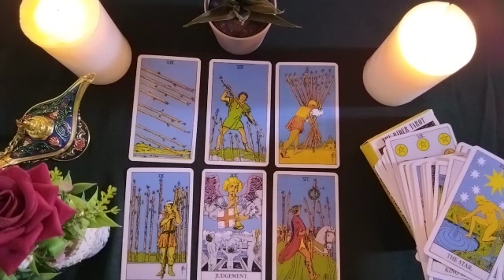SCORPIO⬛THIS PERSON🤥 WILL BE THERE FOR A GOOD TIME NOT FOR A LONG TIME💔